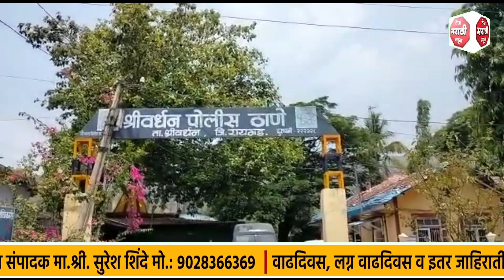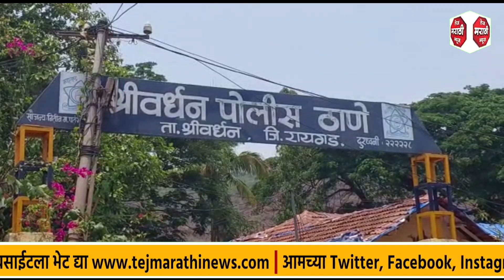श्रीवर्धन तालुक्यातील जसवली गावामध्ये झेंडा लावण्या वरून वाद#tejmaharashtranews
श्रीवर्धन तालुक्यातील जसवली गावामध्ये झेंडा लावण्या वरून वाद

पोलिसांच्या मध्यस्थीने परिस्थिती  नियंत्रणात.

 दिनांक १९/४/२०२३ रोजी रात्री जसवली गावामध्ये दोन गटात झेंडा लावण्या वरून वाद निर्माण झाला होता. याबाबत श्रीवर्धन पोलीस स्टेशन मध्ये गुन्हा दाखल करण्यात आला असून.दोन गटातील बारा जणांना ताब्यात  घेत दोन गुन्हे दाखल करण्यात आले असून वाद मिटवण्यासाठी पोलिसांना बाळाचा वापर करावा लागला. या वादा विषयी गावातील प्रतिष्ठित लोकांची बैठक घेऊन शांतता राखण्याचे आव्हान करण्यात आले असून गावामध्ये फिक्स पॉईंट लावण्यात आले आहेत तसेच पेट्रोलिंग ही ठेवण्यात आली असून  सदर घटनेच्या माहिती साठी कोकण चे  विशेष पोलीस महानिरीक्षक प्रवीण पवार. पोलीस अधीक्षक सोमनाथ घार्गे.  अतिरिक्त पोलीस अधीक्षक अतुल झेंडे. यांनी गावाला भेट देऊन परिस्थितीचा  आढावा घेतला तसेच  प्रतिष्ठित व्यक्तीं बरोबर बैठक घेऊन शांतता राखण्याचे आव्हान केले.

प्रतिनीधी अमित घोडमोडे श्रीवर्धन